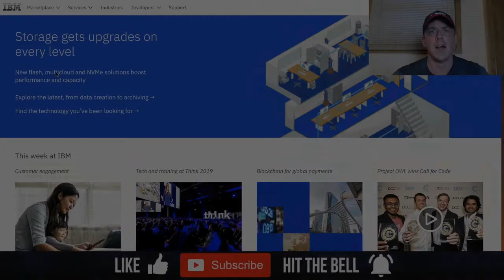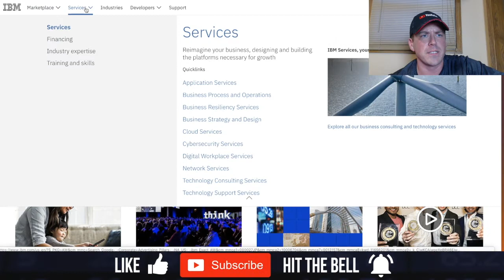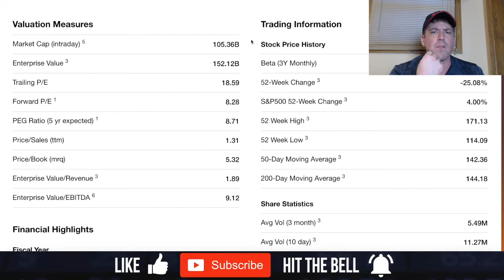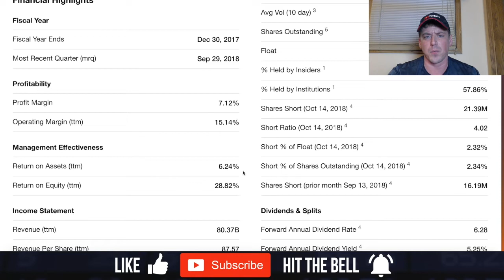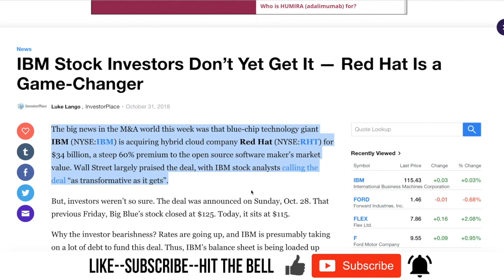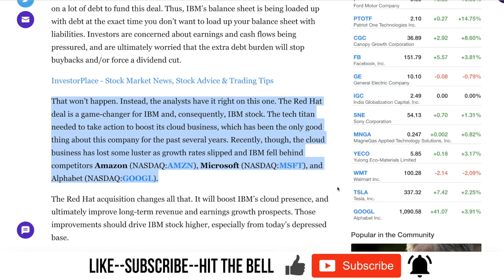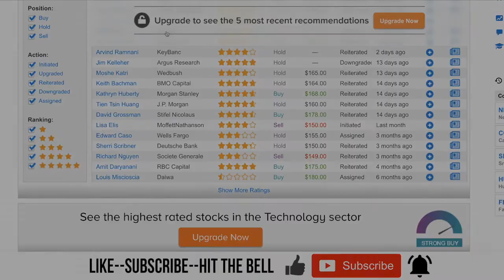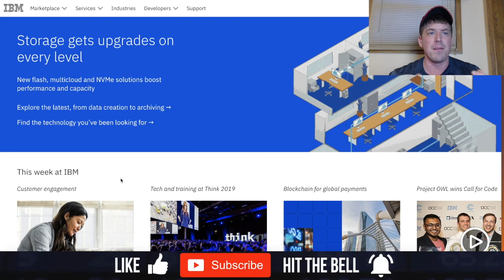🖥️International Business Machines (IBM) Stock Analysis | Is IBM Stock 📈A Buy?